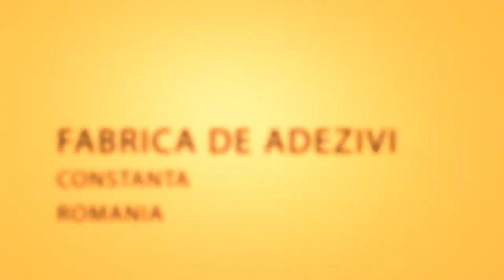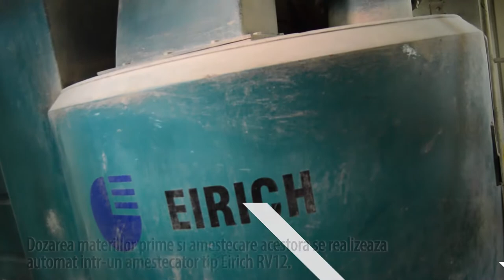Celco SA - film prezentare (mortare si adezivi)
Celco SA - Constanta, lider al pietei materialelor de constructii din zona Dobrogei, a raportat o stabilizare a afacerilor. Compania detine trei fabrici pe raza judetului Constanta, specializate in productia de adezivi, BCA si var.